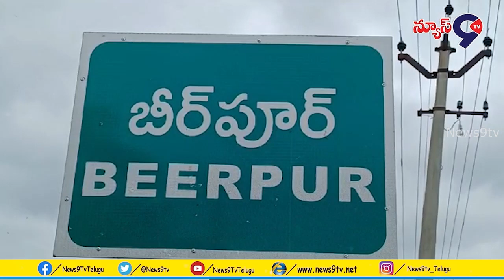ప్రసిద్ధ పుణ్యక్షేత్రమైన శ్రీ లక్ష్మీనరసింహస్వామి ఆలయం